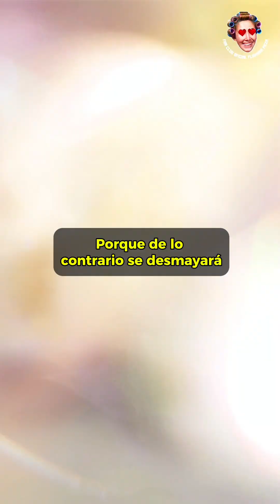Dona Florinda é amante do Prof. Girafales?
A Dona Florinda é amante do Professor Girafales?😱
Vizinhos, hoje vamos revelar a verdade sobre esse rumor que nunca morre. Estão prontos para descobrir? 🤩
Pegue suas flores e junte-se a nós no 8º episódio da Xícara de Curiosidades! ☕️💐